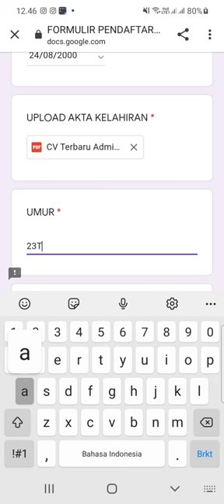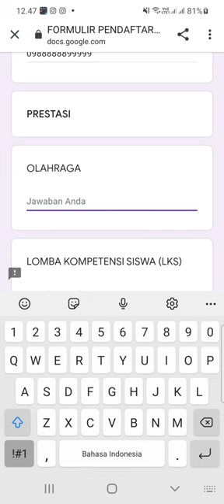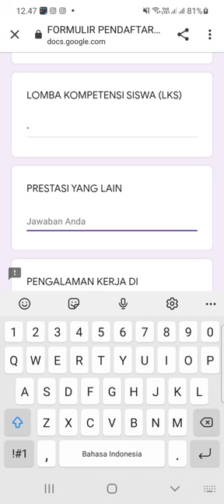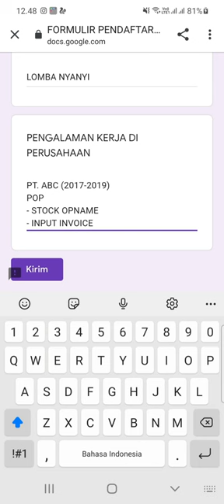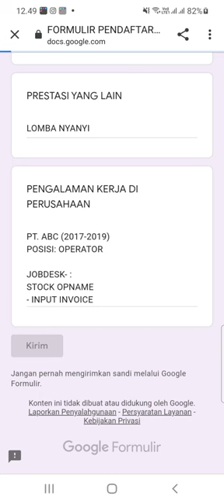PT. Toyota Motor Manufacturing Indonesia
▪︎Program Magang